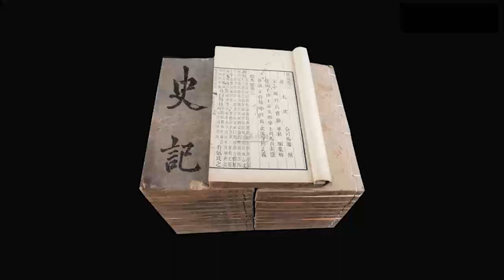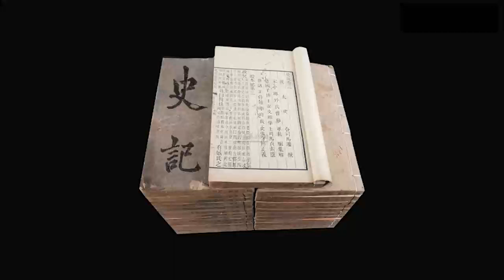原文精讲《史记 · 世家》279-283